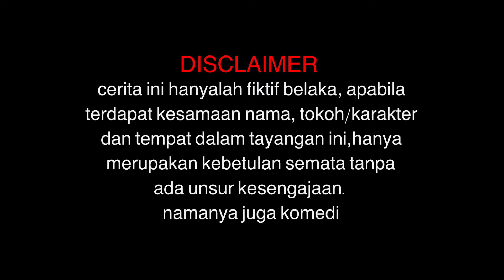MENCARI NAK BEGO❗️EPS 5